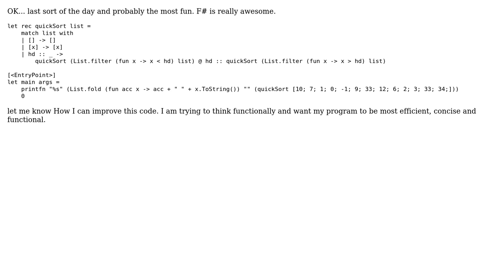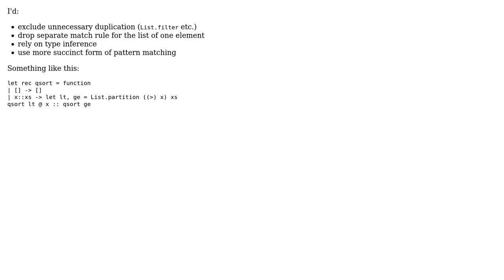Code Review: Review my F# QuickSort Program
With thanks & praise to God, and with thanks to the many people who have made this project possible! | Content (except music & images) licensed under CC BY-SA | Music | Images & others | With thanks to user Knows Not Much user Gene Belitski user 200_success and the Stack Exchange Network Trademarks are property of their respective owners. You are responsible for your own actions.